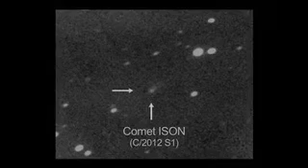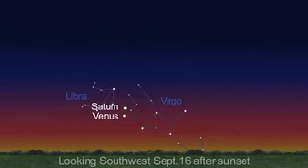whatsup20130901 320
What's Up for September 2013? The video belongs NASA, NASA Jet Propulsion Laboratory, California Institute of Technology and plays at science news portal